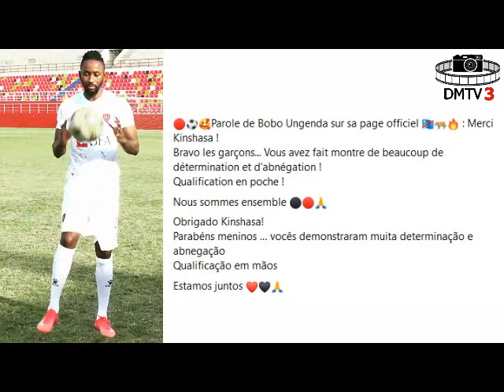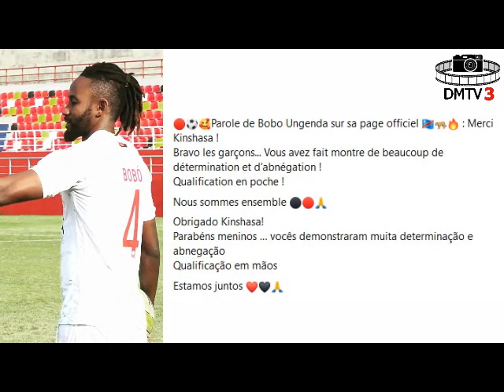Interclubs de la CAF 2023 VITA CLUB éliminé à domicile par la légion congolaise de 1° de Agosto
Bobo Ungenda, Ricky Tulenge, Dago Tshibamba, Merveille Kikasa, Obed Mayamba ont éliminés Vita club au stade des martyrs en réussissant à égaliser en seconde mi temps par Obed Mayamba ancien de Vita club au moment où Vita club croyait avoir fait le plus dur en ouvrant la marque par Imana Lote qui répondait ainsi au but de la victoire du match aller qui avait été marqué par Dago Tshibamba ancien du DCMP.